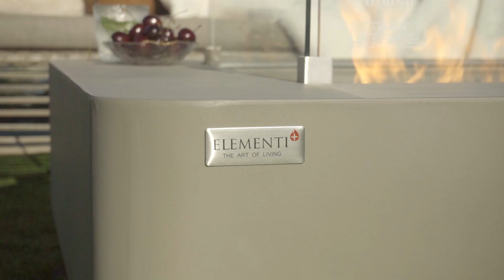OFG419LG Lucerne Fire Table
Product Details:
• Body construction: Handcrafted glass-fiber reinforced concrete
• Burner size: 12 inch / 30.5 cm diameter
• Burner construction: 16 gauge 304 stainless steel
• Burner pan size: 17.8 × 17.8 × 0.2 inch [ 45.1 × 45.1 × 0.5 cm ]
• Burner pan construction: 16 gauge 304 stainless steel
• Control system: Push button spark ignition
• Natural gas item number: OFG419LG - NG
• Propane item number: OFG419LG - LP
• Maximum heat output: 60,000 BTUs for CSA | 16 KW (55,000 BTUs) for CE & UKCA
• Certification: CSA & CE & UKCA Certified
• Warranty: 2 years